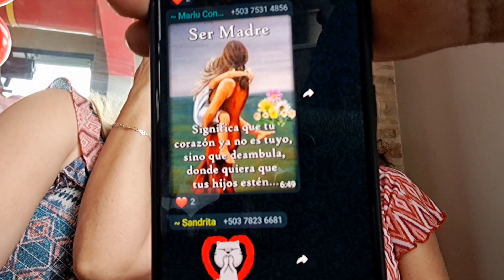feliz día madrecitas